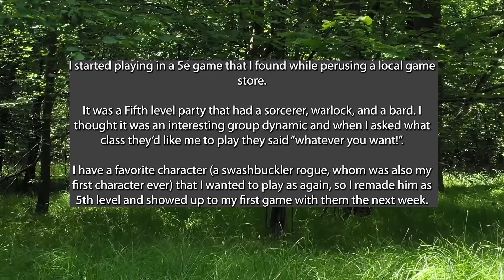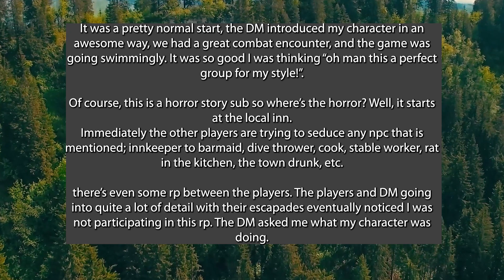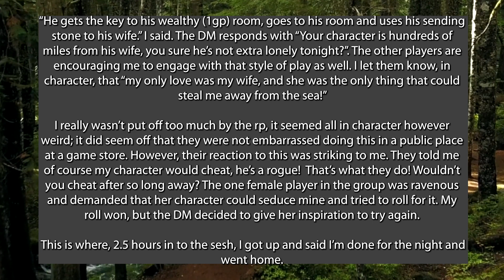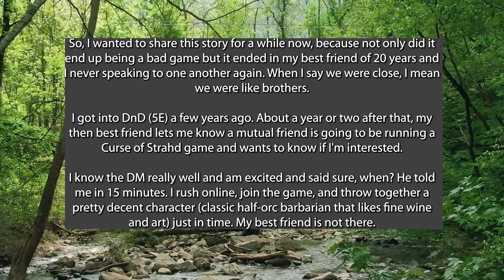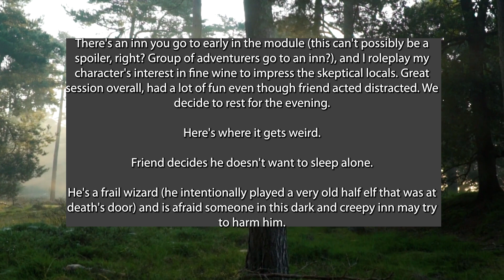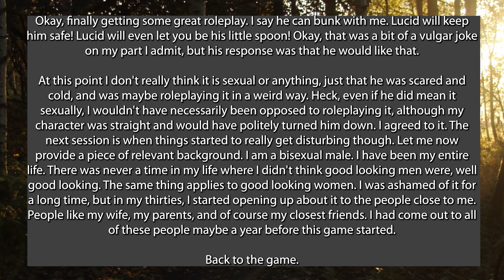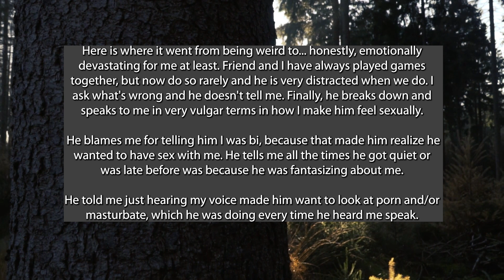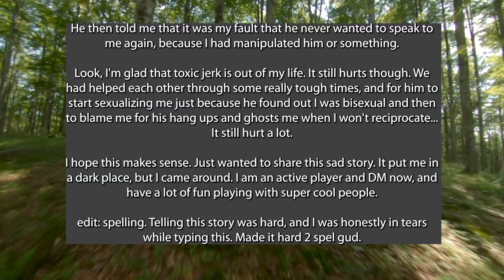Horny Group Tries to Force Player to Seduce : A TTRPG Horror Story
Hello everyone! Today we have a couple of dandies as we run into "those people" that have no concept of boundaries and refuse to let others tell them no. First we have a group of peer pressuring players that would make any D.A.R.E rep blush. Then we have a couple of friends have a major falling out as one can't keep his ... urges in check.

Thank you again for all of the support. It truly means the world to me. I am gearing up to launch a new show on the podcast that will be a lot more of a traditional format that will be bringing in guests that you may be familiar with. I have also started a tiktok! You may have noticed some new YT "shorts" that I've been coming out with and tiktok is another place for people to find those stories.

Looking to grow your own channel? Use this link to try out Tubebuddy!

Contents
0:00 Intro
1:12 I don’t want to be a “horny” character
3:41 Bearcap 1
4:38 Friend invites me to game just so he can fantasize about me sexually
9:52 Bearcap 2
11:59 Bear fact!
12:20 Bear Bard's cave of art and wonders!
12:50 Outro